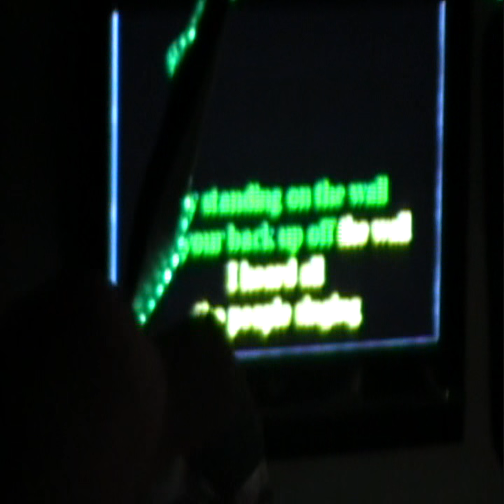DMB Gorge 2010 karaoke.wmv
Walking through the campsite parties late at night at The Gorge 2010, we stumbled upon this dudes amazing karaoke setup!  Hoping that DMB announces Gorge 2011 and these guys show up again.  What a blast!